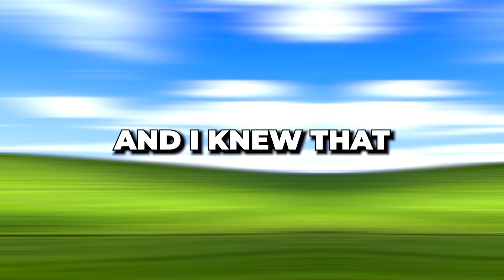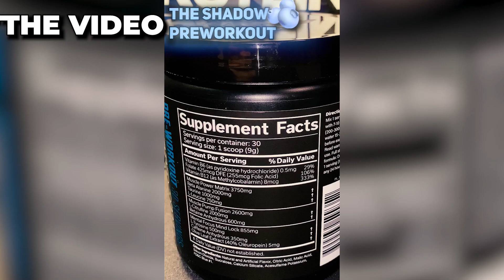My first TIKTOK Promo on my theme page!